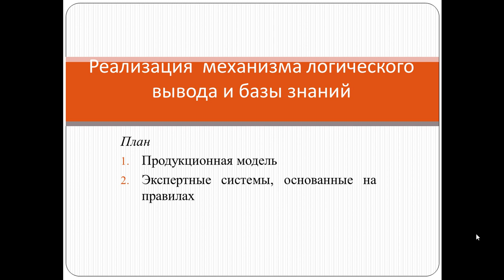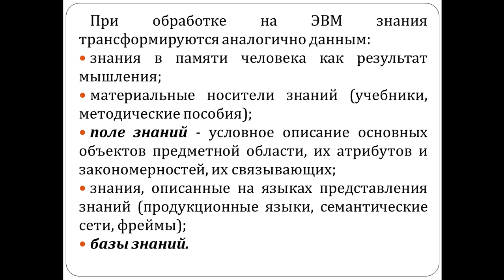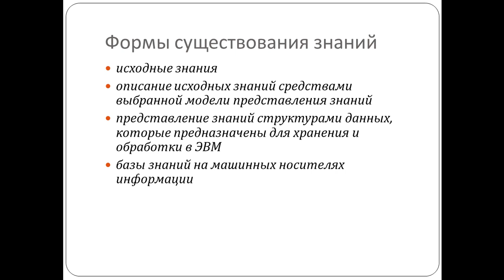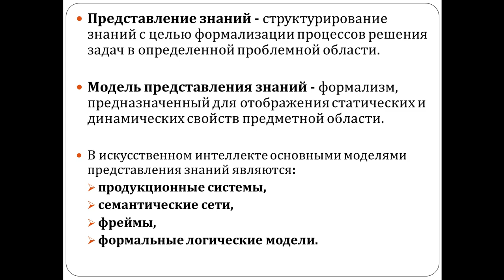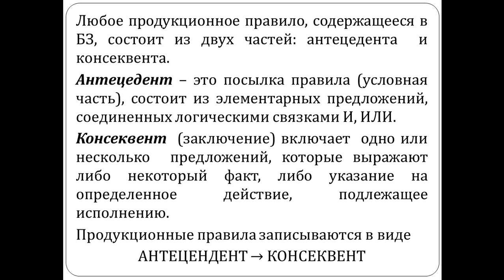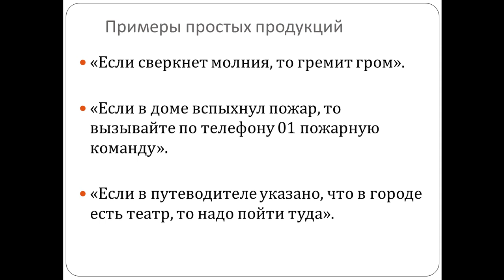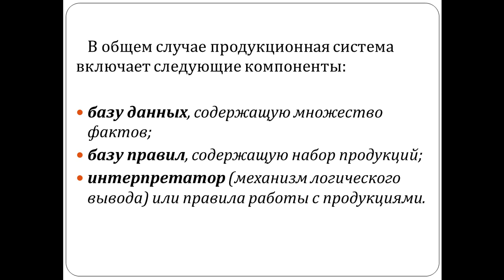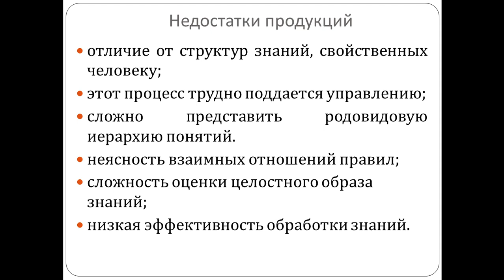Капарова Л.Е. СИИ. 9 лекция